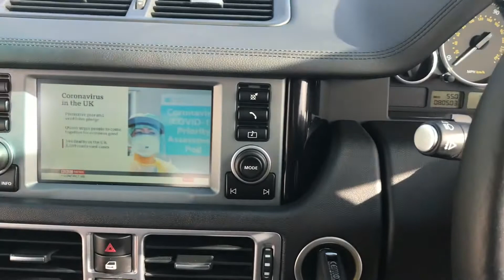Range Rover Vogue 3.6 TDV8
Reserve this car for £100 over the phone. Fully prepared and ready to drive away, subject to MOT status. Find us at Bayford, Wincanton, Somerset. BA9 9NJ. Just off the A303 on the B3081 Bayford Hill road. 10 minutes drive from two local train stations. (Gillingham Dorset and Bruton, we will even pick you up.) We'd be delighted to have your existing vehicle as Part Exchange and can offer very competitive finance packages. We're friendly, easy to deal with and above all have a reputation for customer service that means you will always have peace of mind. Free 3 Months/3,000 miles Warranty Included. All cars professionally valeted and HPI Checked. Delivery possible on any vehicle please call with your requirements.

TML CARS PREMIUM RANGE. TML Cars are proud to present this Land Rover Range Rover Vogue 3.6 TDV8 Twin turbo luxury four wheel drive finished in Stornoway Grey with full black leather. This 1 owner example has all the usual refinements listed below and was £61,042 when new! It's also in great condition and has been well looked after. These cars are stunning off road but also good on road with comfortable air suspension and refinement. 1 Owner from new, 2 Keys, Service history. Featuring - 3 rear 3 point seatbelts, Driver and passenger airbags, Front and rear head airbags, Front seatbelt pretensioners with force limiters, Front side airbags, Cat. 1 remote alarm with interior protection, tilt sensor and battery back-up, Immobiliser, Remote central locking, 4 channel Anti-lock Brake System, Brembo brakes, DSC - Dynamic Stability Control, Electronic Brakeforce Distribution + Brake Assist, Electronic traction control, Hill descent control, Electronic air suspension/variable ride height, Sports suspension, Terrain Response, Electrochrome rear view mirror + power fold door mirrors, Heated electric door mirrors, Electric front+rear windows, Green tinted glass, Heated windscreen, Laminated front side glass, Rain sensor including auto headlights activation, Rear wiper, Body coloured bumpers, Brunel power vents, Electric sunroof, Metallic paint, Bi-Xenon headlights, Front fog lights, Headlamp wash/wipe, Asymmetric split folding rear seat, Drivers lumbar support, Drivers seat height adjustment, Electric adjustable front seats, Front and rear head restraints, Heated front seats, Heated rear seats, Isofix child seat preparation, Memory function for drivers seat & exterior mirrors, Illuminated load area and glovebox, Left and Right interior flood lamps, Programmable interior lamp, Waterfall front and rear interior illumination, Illuminated driver/passenger vanity mirrors, Boot mounted additional accessory socket, Centre console storage, Dual blade sunvisors, Electric adjustable steering column, Front centre armrest, Front cupholder, Heated leather steering wheel, Leather gear knob/gaiter, Leather handbrake grip, Multi function steering wheel, Oxford leather upholstery, Rear centre armrest with 2 cupholders, Removable load compartment cover, Climate control/driver/passenger temperature controls, One-touch auto control of air distribution/demist, Parking heating with remote, Push button tailgate release, Cruise control, Park distance control, Power assisted steering, Rear view camera, 7" touch screen with 4x4 information, Ambient/Solar sensor with ext temp warning, Intelligent terrain recognition software, Message centre, Navigation and hybrid TV system, Trip computer with selectable speed limit warning, Venturecam, Personal telephone integration with Bluetooth and voice recognition, 6 CD autochanger, Logic 7 Hi-fi (14 Speaker surround sound harmon kardon system),